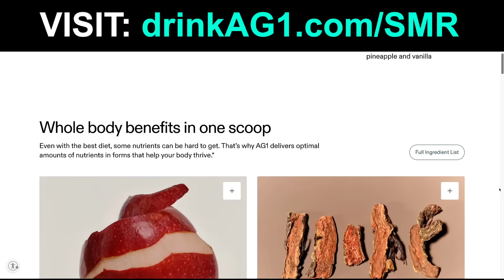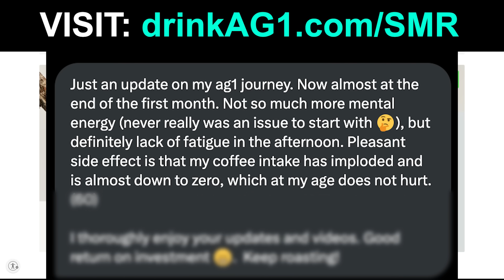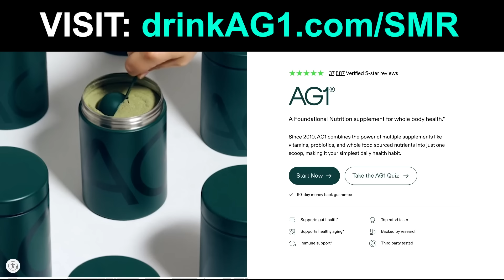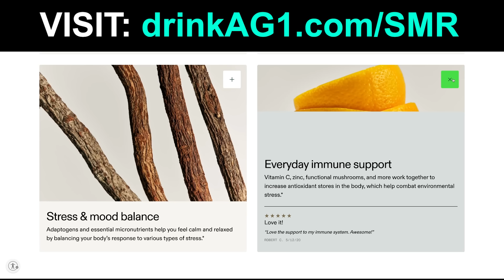The Hidden SURGE of Tesla Support: Next 4 Years Will Be EPIC!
TIMESTAMPS

0:00 Support For Tesla SURGING
3:22 Trump Praises Elon & Details Role In Department of Government Efficiency
7:14 Vivek Ramaswamy Tells Lex Fridman That Elon Musk Is HARDCORE When It Comes To Cost Cutting
12:08 Want More Content? Early Access? Tesla Valuation Model?
12:12 Drink AG1

In this video, Support For Tesla SURGING, Trump Praises Elon & Details Role In Department of Government Efficiency, Vivek Ramaswamy Tells Lex Fridman That Elon Musk Is HARDCORE When It Comes To Cost Cutting.

Steven